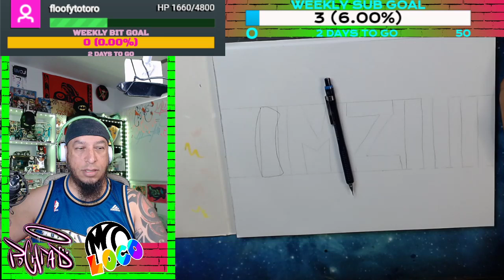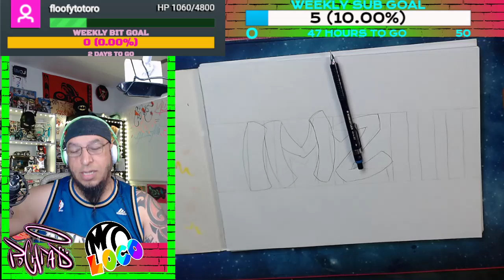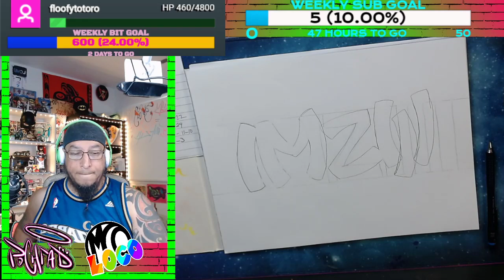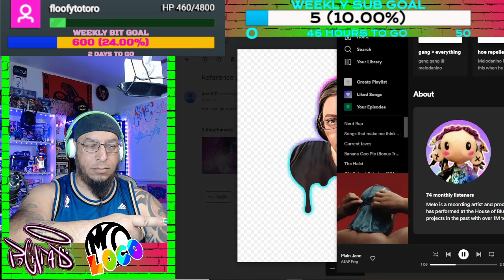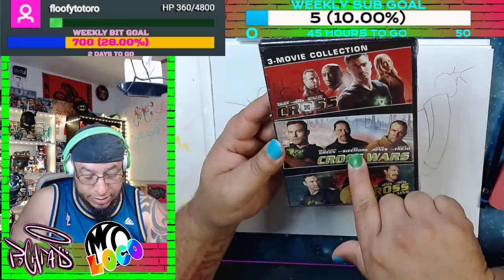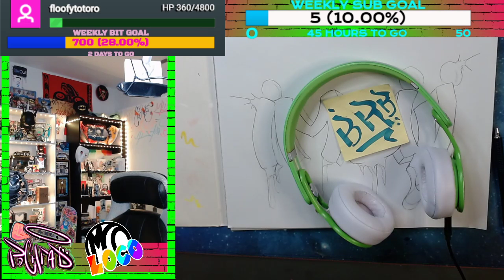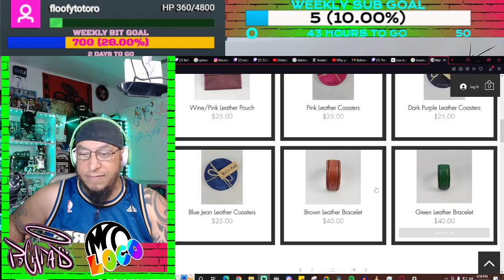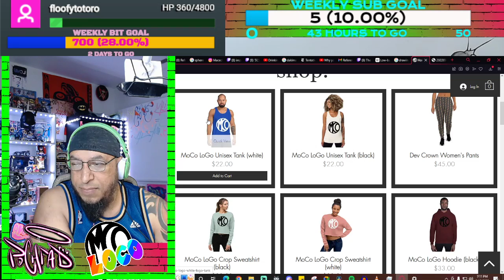Part 1 Graffiti Commission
FIrst part of the straight letter graffiti commission for Imziii -- Watch live